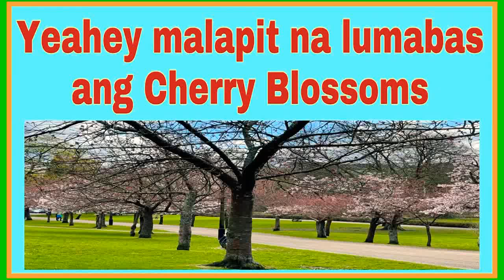Still waiting but nearly all come out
Because i am a flowers lover ,, sitll wating until they are all come out Cherry Blossoms Amazing Flowers..

Please like,commnent,sub and share